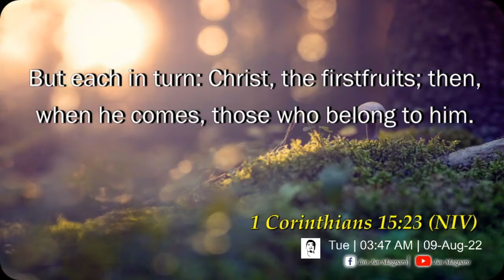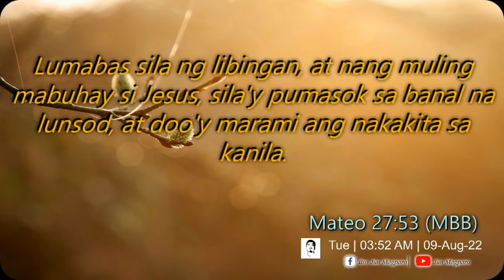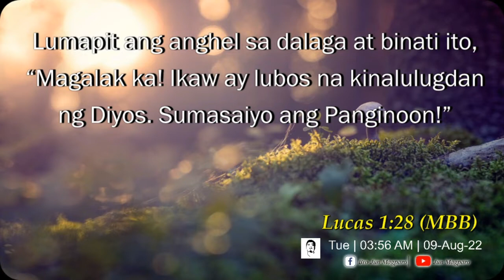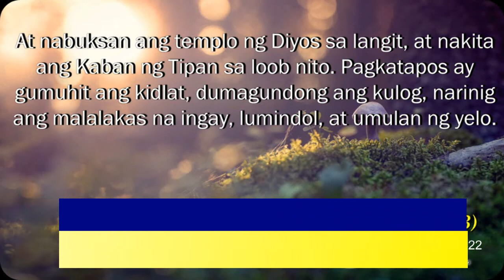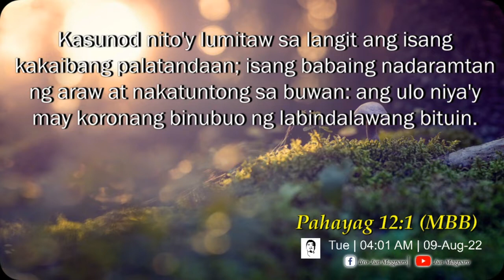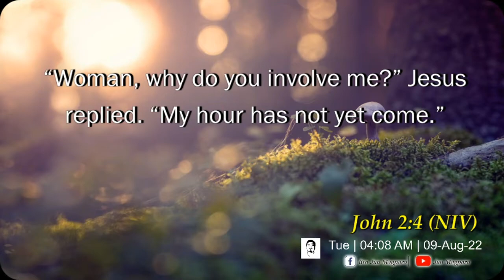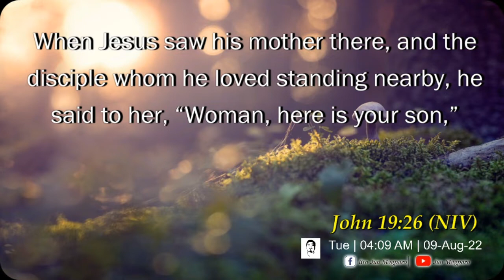MABABASA BA SA BIBLIYA NA UMAKYAT SI STA. MARIA SA LANGIT? (Assumption of Mary)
Sasagutin Po natin ang tanong na umakyat ba si Sta Maria sa langit, katawan at kaluluwa?

mababasa sa Bibliya na nakita ni San Juan si Maria sa Langit (Rev. 12:1)
Para sa iba pang pagpapatunay ay panoorin po ang video. . .salamat at God Bless po.